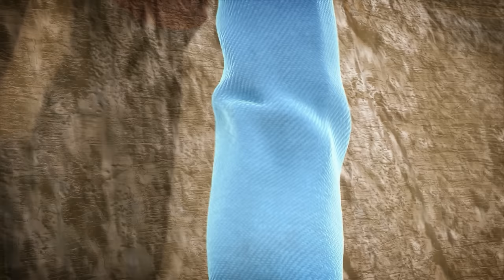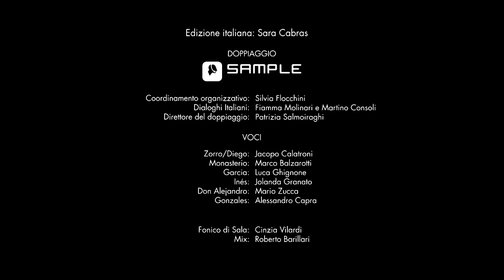Zorro La Leggenda ⚔️ 2 Ore COMPILAZIONE #03 ⚔️ Cartoni di supereroi